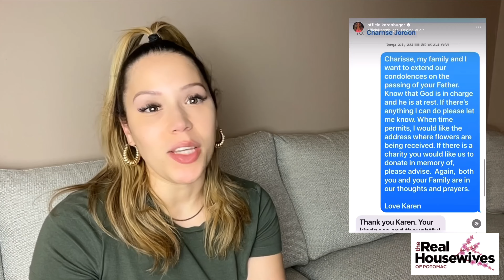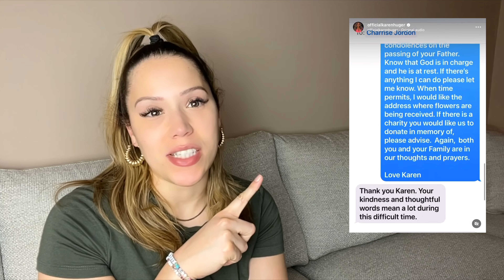The Real Housewives of Potomac: Season 7 Episode 14